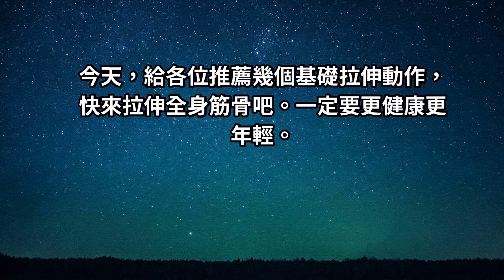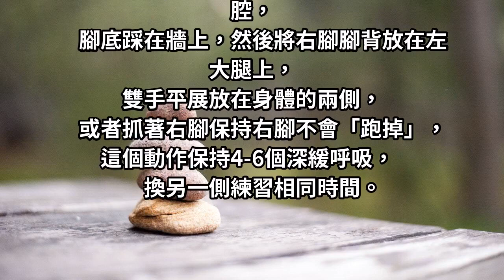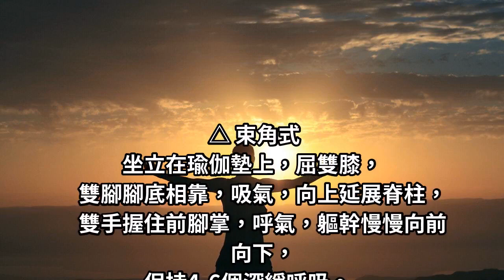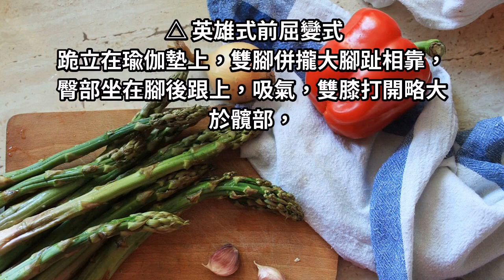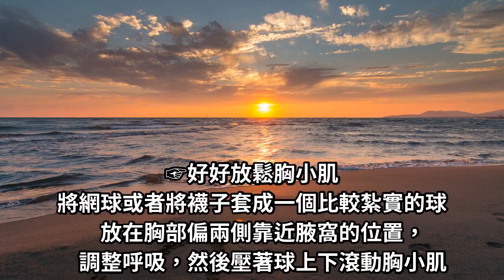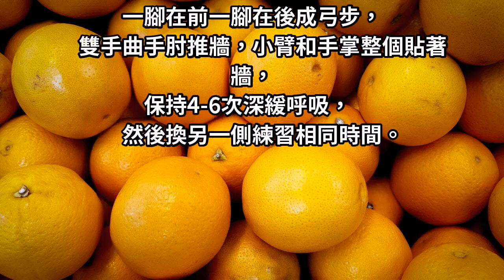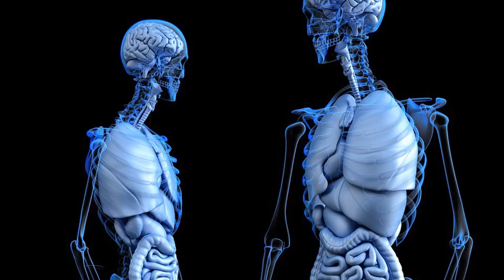每天這樣拉筋，越拉越美，腰腿瘦了，肚子也不見了，愛美的女性不要錯過！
仰臥在泡沫軸上，將泡沫軸放置在上背部位置，雙手抱頭部後側，屈雙膝，腳底著地，調整呼吸，然後...